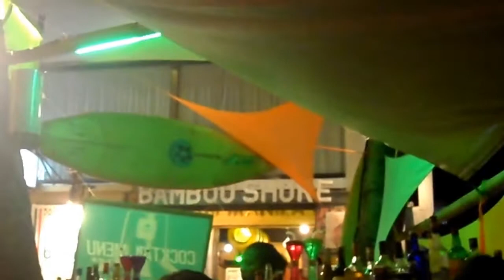Fambam Adventures 2017 | B☼racay | Day 1: Dinner and Playtime at the Beachfront.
Day 1 at B☼racay
Dinner at Bamboo Shore
Light up Poi Spinball Playtime at the Beachfront :)